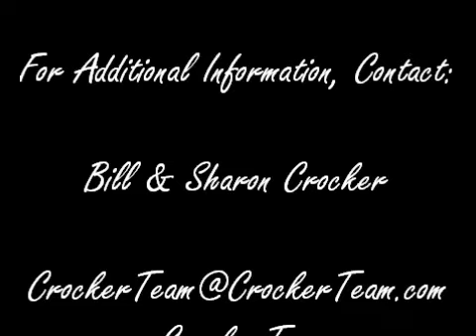6830 Guyder Road, Lysander NY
6830 Guyder Road, Lysander NY